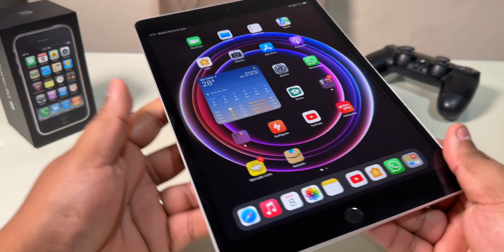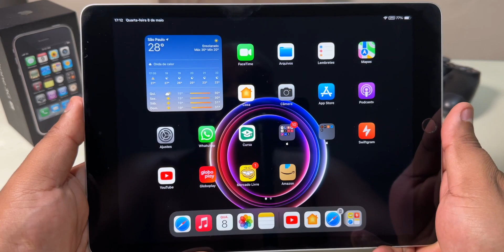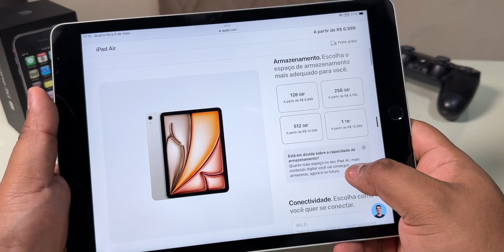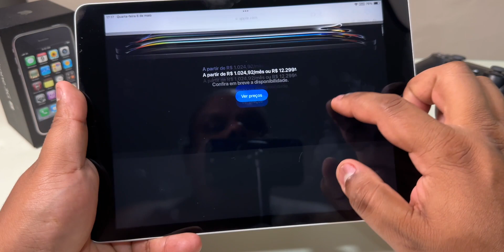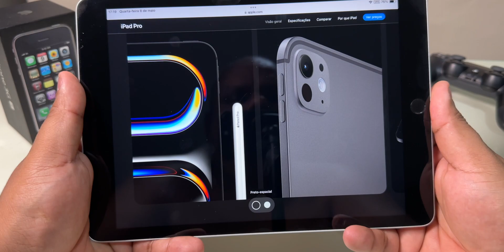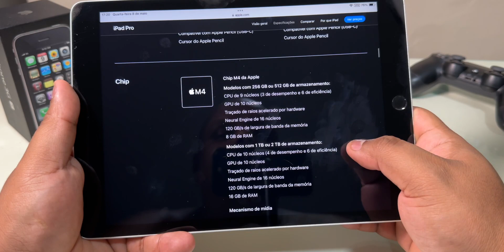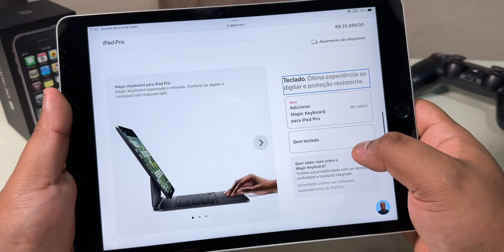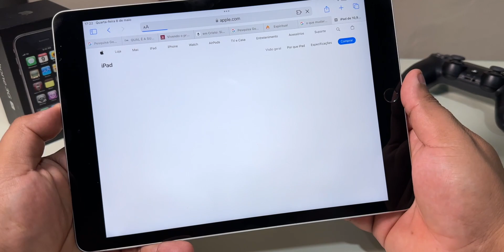NOVOS iPads | SAIBA TUDO QUE ROLOU no EVENTO da Apple